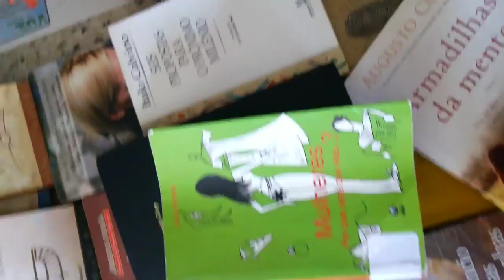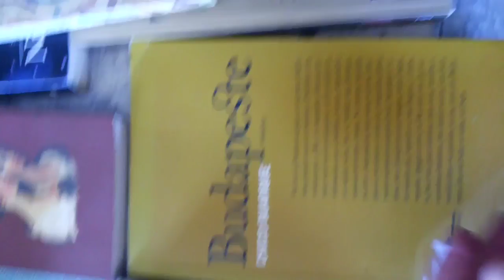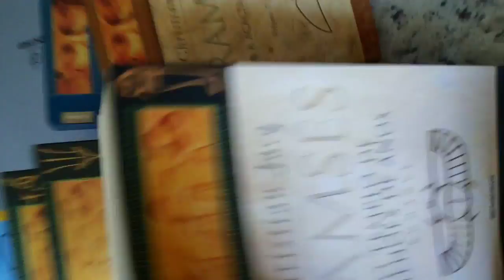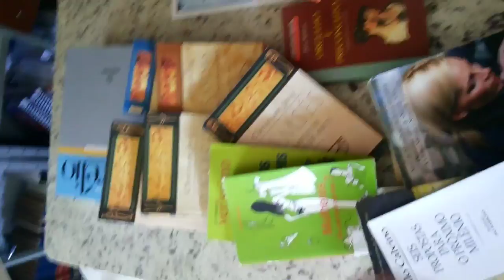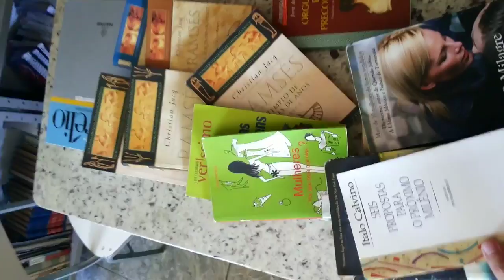PROJETO VALVI: Novas aquisições para Biblioteca Comunitária em Nova Contagem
Augusto Cury, O vendedor de sonhos, Armadilhas da mente, Seis propostas para o próximo milênio, as mentiras que os homens contam, mulheres: porque será que elas...   e muito mais!